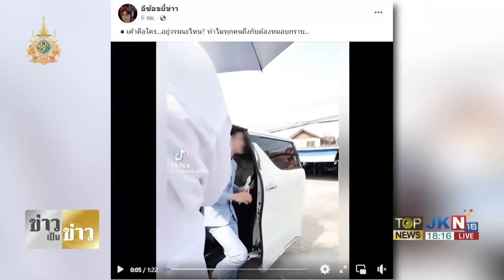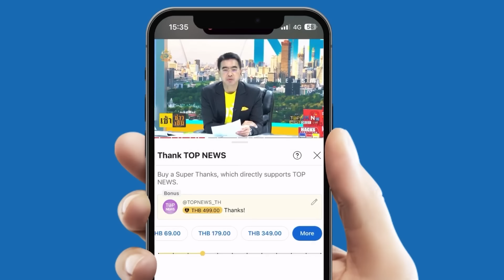คลิปมาแรง มารู้จัก "อาจารย์เอ จักรพรรดิ" ทำไมลูกศิษย์ลูกหากราบไหว้ทั่วประเทศ | TOPNEWSTV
คลิปมาแรง มารู้จัก "อาจารย์เอ จักรพรรดิ" ทำไมลูกศิษย์ลูกหากราบไหว้ทั่วประเทศ